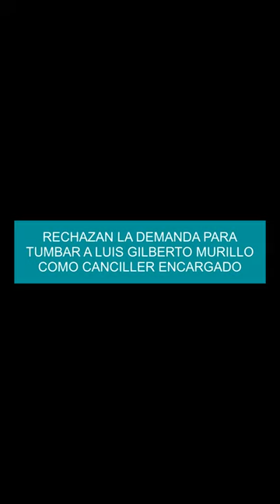Rechazan la demanda para tumbar a Luis Gilberto Murillo como canciller encargado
El canciller encargado de Colombia, Luis Gilberto Murillo - crédito Ricardo Maldonado Rozo/EFEEl Tribunal Administrativo de Cundinamarca no admitió una demanda que buscaba que Luis Gilberto Murillo dejara su puesto como canciller encargado.
Este fallo representa un revés para el abogado Luis Ángel Hincapié Betancur, quien buscaba impugnar el nombramiento de Murillo como ministro encargado.
150 del 08 de febrero de 2024, emitido por el presidente Gustavo Petro, en el cual se nombró a Luis Gilberto Murillo como ministro de Relaciones Exteriores encargado.
La demanda fue dirigida al Consejo de Estado.
Según se lee en el estudio de la inadmisión, el propósito de la decisión es que “el demandante corrija”, esto lo debe hacer durante los próximos tres días, de lo contrario se rechazará la demanda.